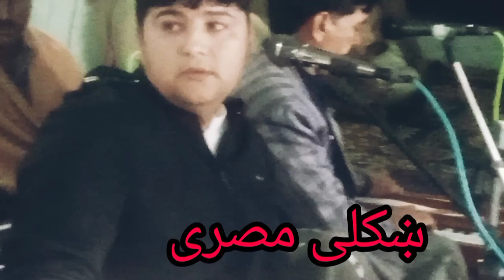pashto New sangs shahid ostaz 2022 Ao Raja ostaz tapyi 0222